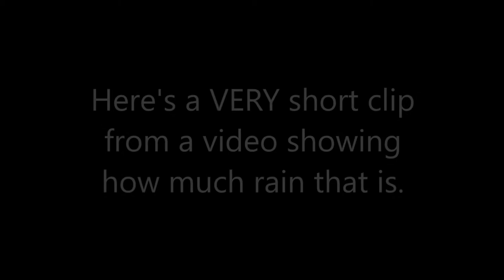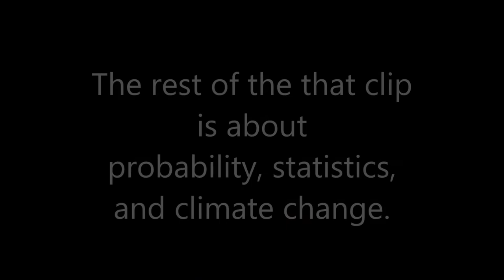When the Waters Rise | Hurricane Harvey